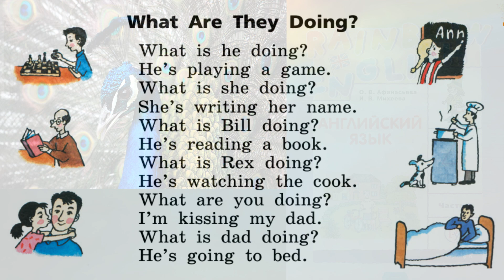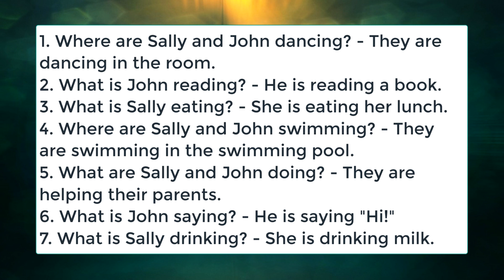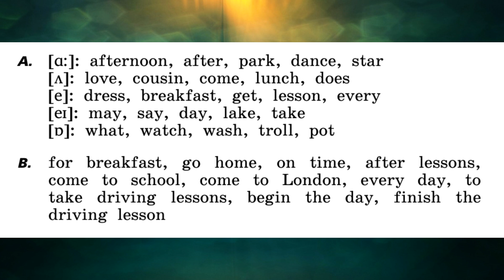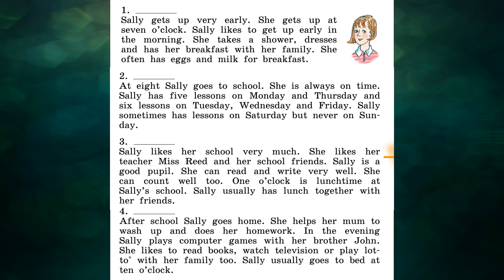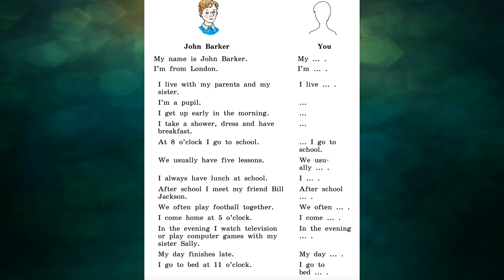Rainbow English 4-1, Unit 2 Step 6, Английский язык 4 класс ч.1, Афанасьева.